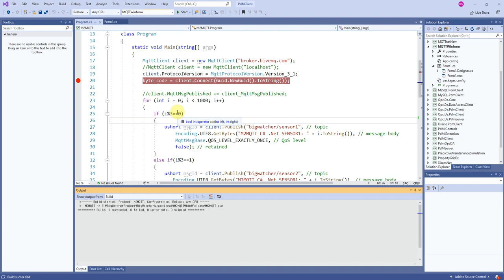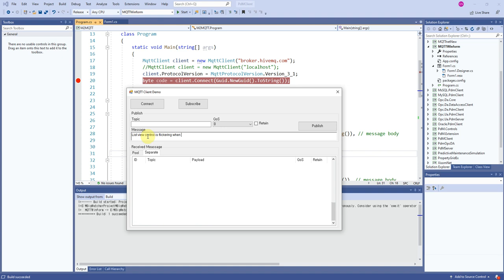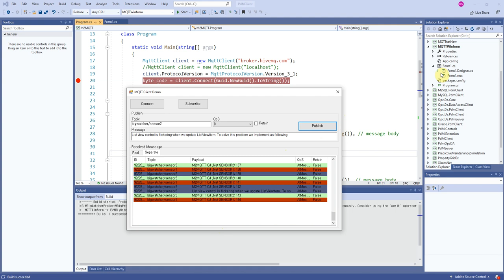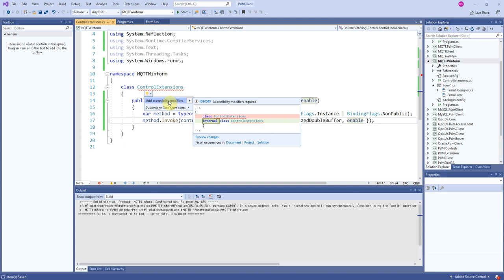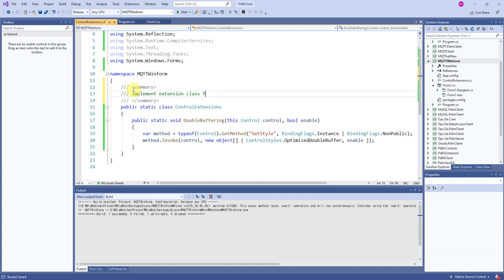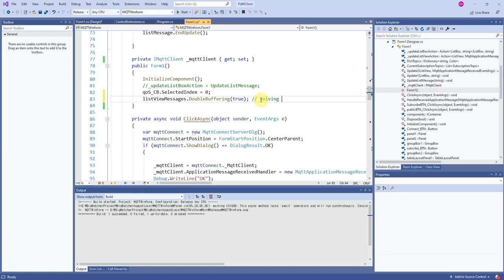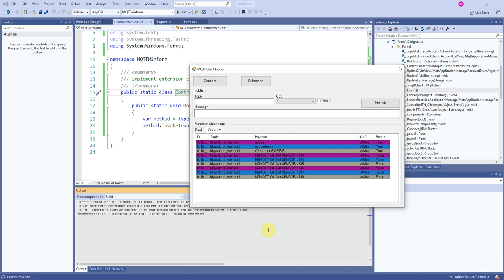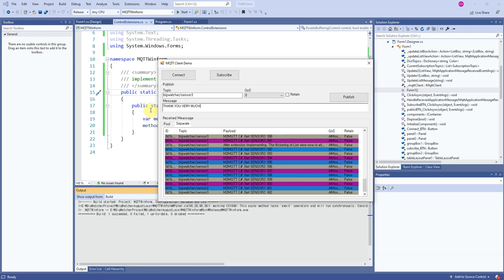IT TRICK | SOLVING FLICKERING IN LIST VIEW WINFORM C#